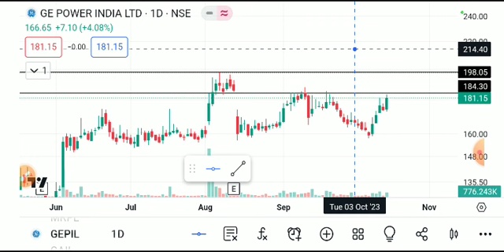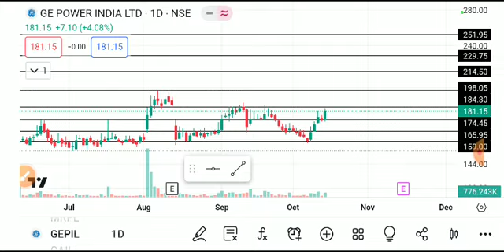gepil share latest news today, gpil share analysis, gepil share, gpil share latest news, gepil